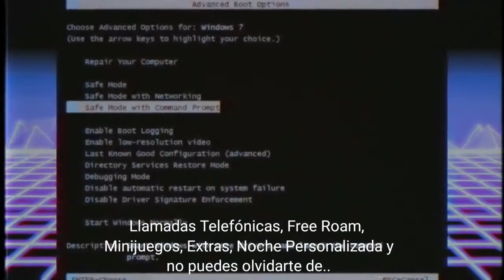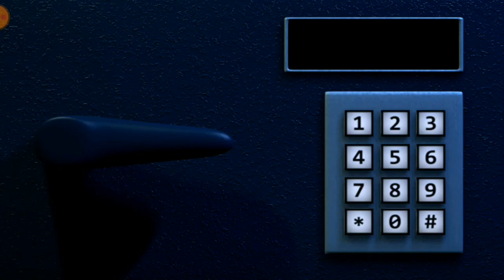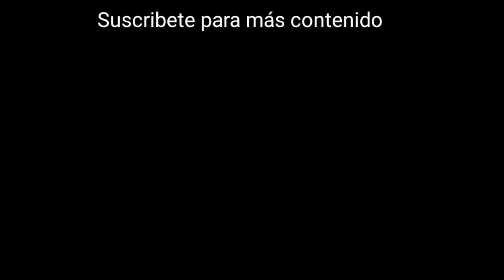Jolly 3 Chapter 1 Android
Link del Juego si quieres descargarlo